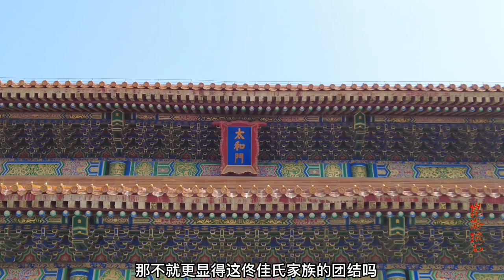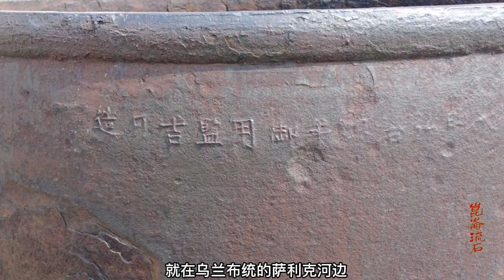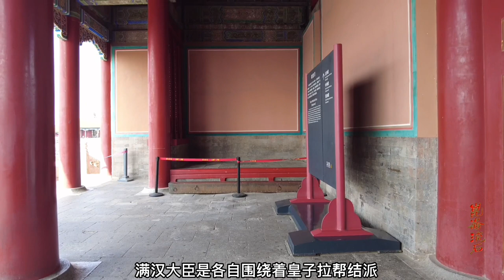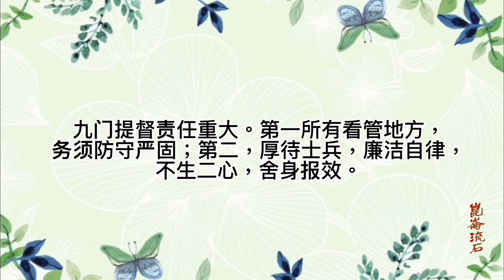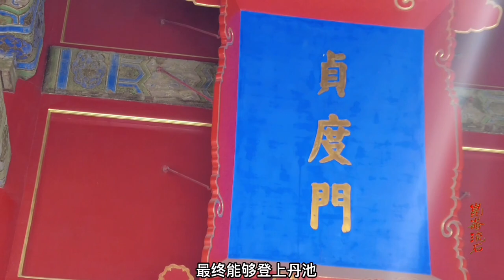隆科多升官记，牵狗的侍卫当了九门提督，讨好康熙还能攀附雍正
康熙开始大力提拔使用隆科多，在任命他为步军统领后并以亲切关怀的语气对他进行诫勉：“你只须行为端正，勤谨为之。此任得到好名声难，得坏名声易。你的兄弟子侄及家人之言，断不可取。这些人初次靠办一两件好事，换取你的信任，之后必定对你欺诈哄骗。……须时刻防范。慎之！勉之！”
康熙对他提出明确要求说：“九门提督责任重大。第一所有看管地方，务须防守严固；第二，厚待士兵，廉洁自律，不生二心，舍身报效。”《康熙朝满文朱批奏折》